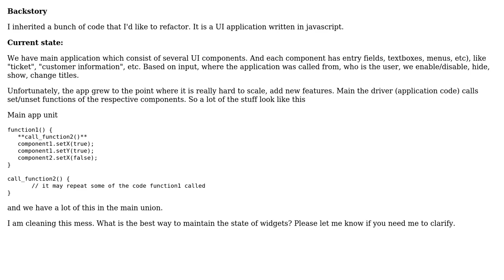Software Engineering: How to refactor to cleaner version of maintaing states of the widget?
With thanks & praise to God, and with thanks to the many people who have made this project possible! | Content (except music & images) licensed under CC BY-SA | Music | Images & others | With thanks to user Karl Bielefeldt user George user blueberryfields and the Stack Exchange Network Trademarks are property of their respective owners. You are responsible for your own actions.